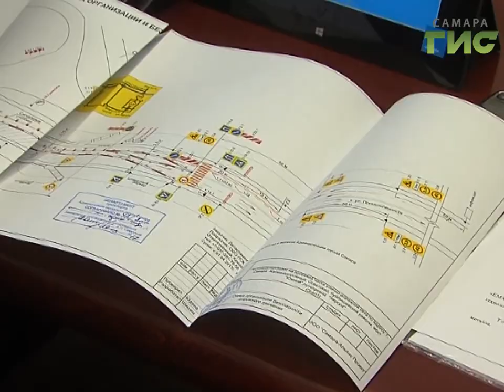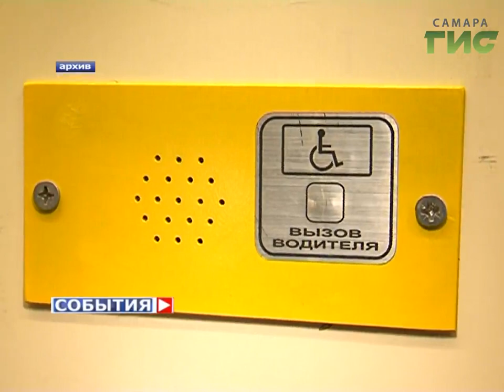Организацию дачных перевозок на время ремонта Южного моста обсудили в мэрии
Ремонт Южного моста в Самаре  должен причинить минимальные неудобства  пассажирам  общественного транспорта и дачникам. Часть маршрутов к садовым участкам, возможно, перенесут с автостанции Аврора на Хлебную площадь, рассматривается и вариант пути  на электричках. Задача  - организовать дачные перевозки, так чтобы не увеличить время в пути. Ещё один принципиальный момент  - стоимость поездок останется такой же, как в прошлом году.